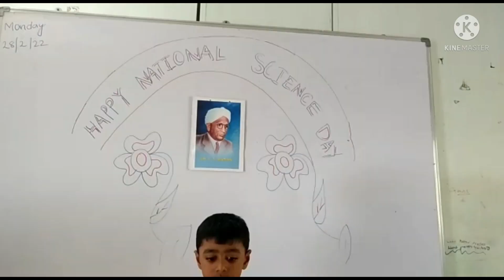National Science Day Celebrations @ RCS HIGH SCHOOL - SPEECH BY MASTER RITHWIK 🙌 👏 👌